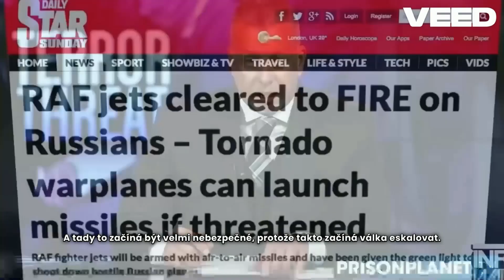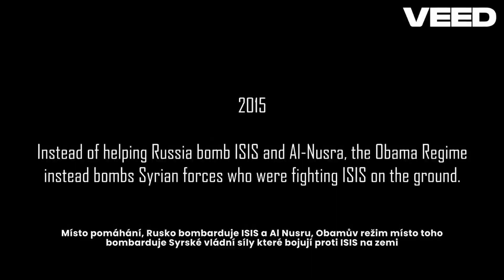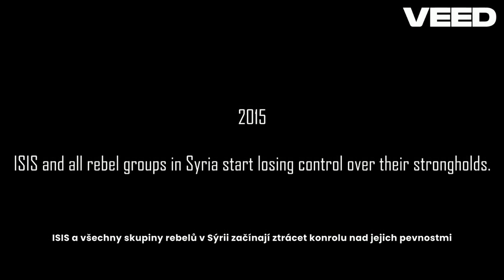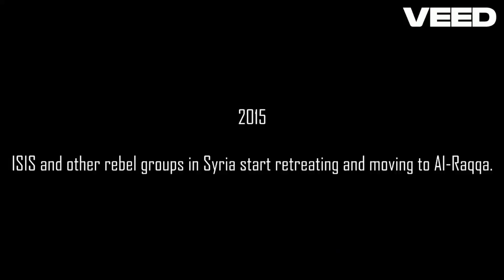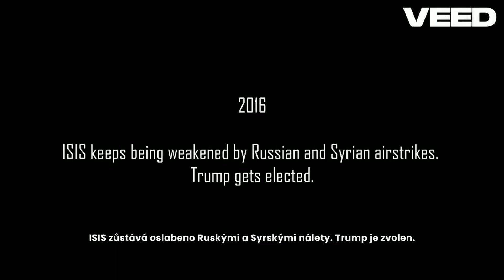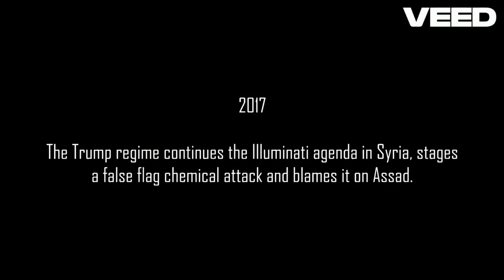The Agenda for Russia / Ukraine Exposed - part 2, cz. titulky